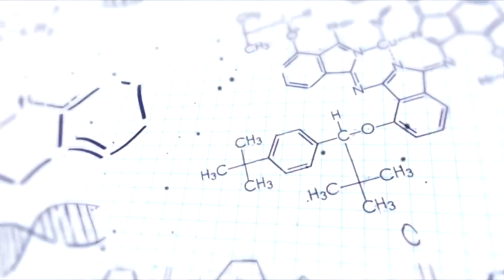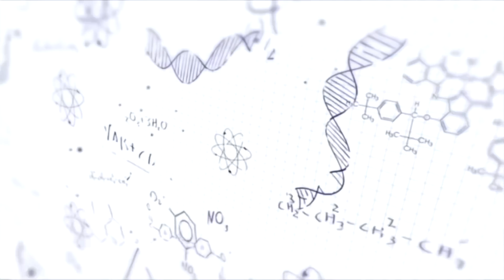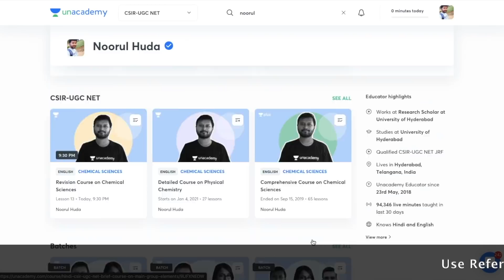When will be Next CSIR NET Exam? | CSIR Dec 2020: Is it Cancelled? | CSIR June 2020 Certificates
The video describes about upcoming CSIR NET Exam, the probable dates of CSIR June 2021 is discussed based on recent Tweets by CSIR official Twitter Handle. The video also talks about CSIR Dec 2020, is that exam cancelled? Also we have discussed about when you can expect CSIR June 2020 Certificates.

Time Stamp:
00:00 Intro
01:10 When is Next CSIR-NET Exam ?
03:34 What About CSIR DEC 2020 Exam ?
06:28 When will get CSIR 2020 Certificates ?
08:32 About My Classes on Unacademy Plus